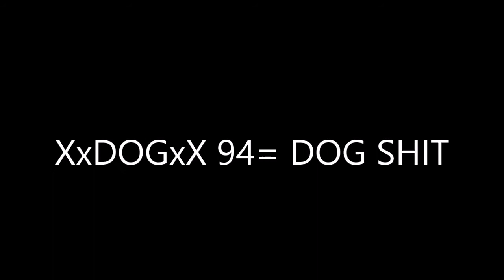XxDOGxX 94= DOG SHIT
XxDOGxX 94 and Nova AreS, who play t2 religiously are still bad at t2 and can't even 5v5.